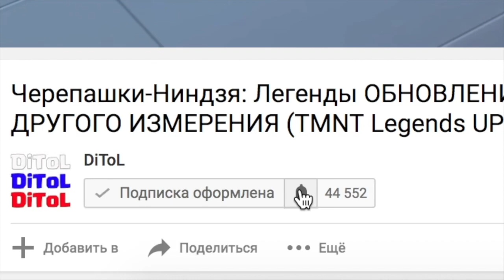Angry Birds Evolution ПРОХОЖДЕНИЕ - НОВЫЙ ПЕРСОНАЖ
При создании Angry Birds Evolution финская студия решила порадовать нас заметно улучшенной графикой, чем-то схожей с недавно вышедшим одноименным мультипликационным фильмом. В плане игрового процесса новый проект тоже претерпел не мало изменений, в целом это все те же Angry Birds, только действия на этот раз развиваются на земле, при этом проект получил более 300 новых персонажей, и игровая механика обзавелась элементами ролевки и стратегии.